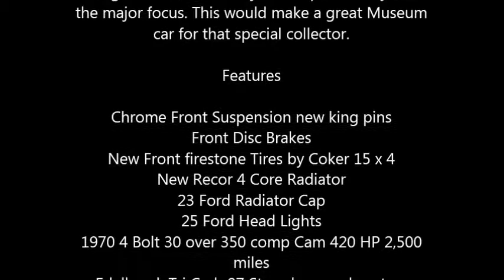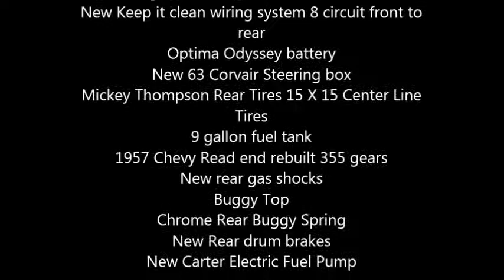1923 Ford T Bucket Antique in Pewaukee, WI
1923 Ford T Bucket Antique

Offered for sale is this exceptional old school styled T. This is a true survivor car that was originally built in the 60s in California. It still carries a California Vin number. A lot of money has been spent going thru this T but still trying to maintain the 60s styling that was its origin. The list of changes are many and include the motor, trans, wiring, interior, etc. Safety and dependability were the major focus. This would make a great Museum car for that special collector.

Features

Chrome Front Suspension new king pins
New Front firestone Tires by Coker 15 x 4
New Recor 4 Core Radiator
23 Ford Radiator Cap
25 Ford Head Lights
1970 4 Bolt 30 over 350 comp Cam 420 HP 2,500 miles
Edelbrock Tri Carb 97 Stromberg carburetors
Electronic Ignition
Tough Stuff high output Mechanical Water pump chrome
Stainless polished firewall
Original coach style turn signal and brake lights wicks still installed
Power Glide Transmission1 1963 professionally rebuilt in 2012
Lockcar flexible dipstick tool
New Lockcar shifter
New Stewart Warner gauges except tac and speedometer
New Diamond Tuft Interior
Original steering wheel and column
New Keep it clean wiring system 8 circuit front to rear
Optima Odyssey battery
New 63 Corvair Steering box
Mickey Thompson Rear Tires 15 X 15 Center Line Tires
9 gallon fuel tank
1957 Chevy Read end rebuilt 355 gears
New rear gas shocks
Buggy Top
Chrome Rear Buggy Spring
New Rear drum brakes
New Carter Electric Fuel Pump